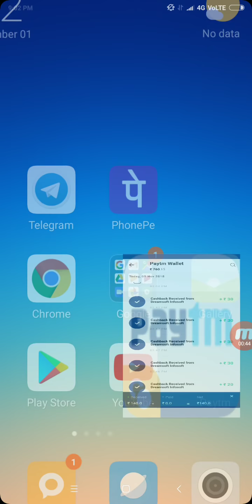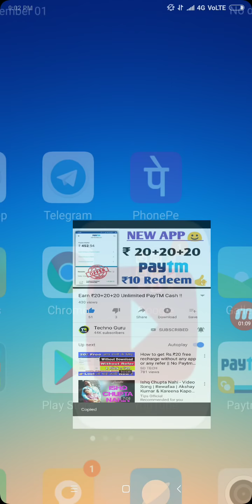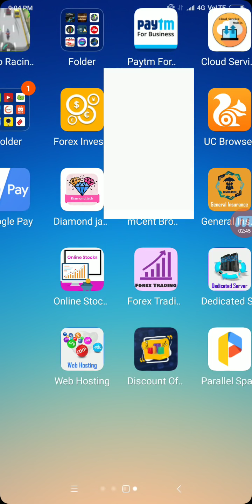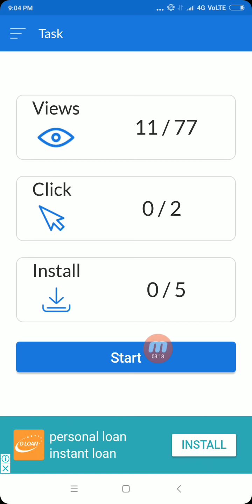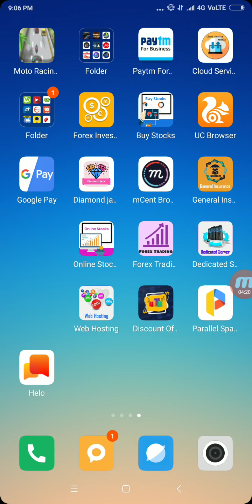Free PayTM Cash Earn New Loot ₹25+25 PAYTM Cash !!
New Earning App 2018 || Best Earning App PayTM Cash